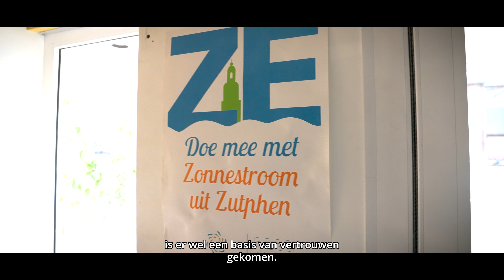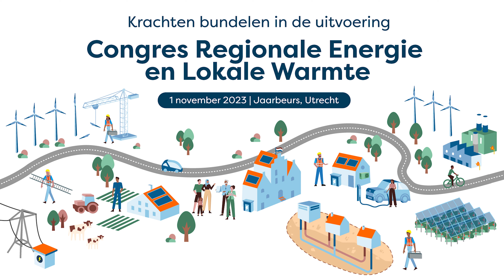NPRES | De uitdagingen van lokaal eigendom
Filmverhaal voor Nationaal Programma Regionale Energiestrategie